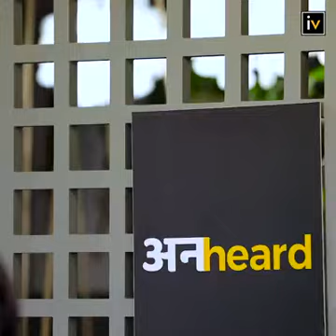Shayari sukoon ki talash mein